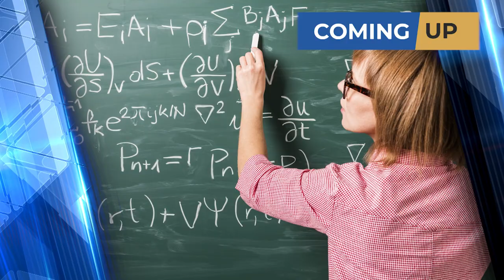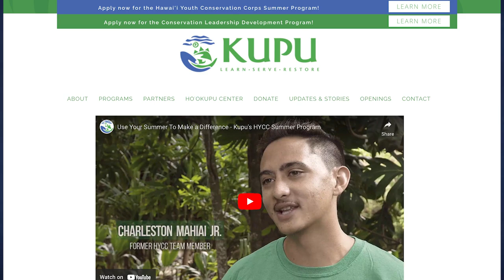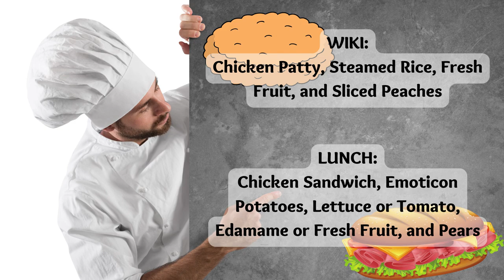11/29/2022 KVIKS News Bulletin